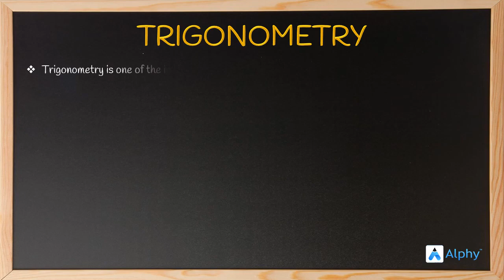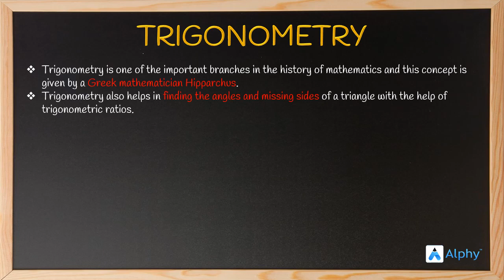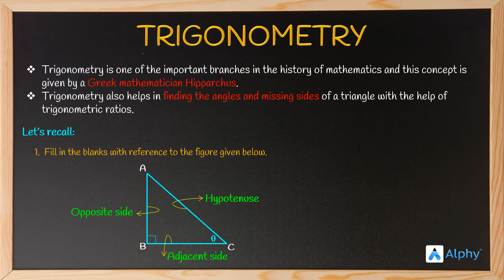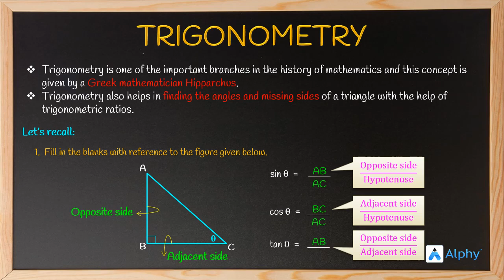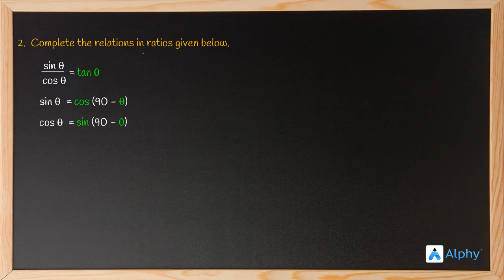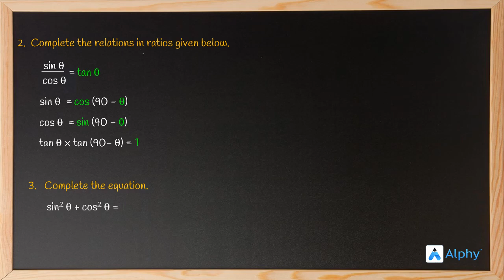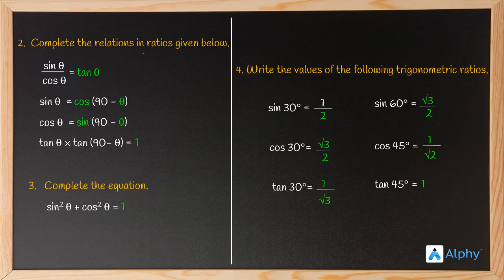Basics of Trigonometry | 10th SSC | Maharashtra Semi-English | Alphy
In this video, we walk you through what is Trigonometry and basics of Trigonometry. Ever wondered what Sin, Cos and Tan mean? Who gave us the concept of Trigonometry?